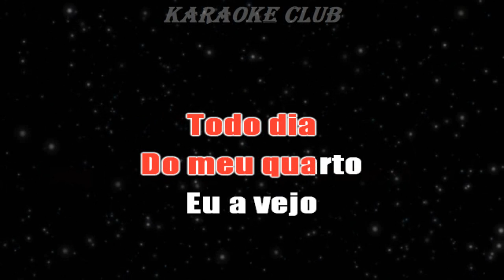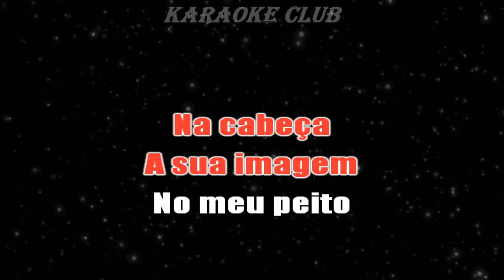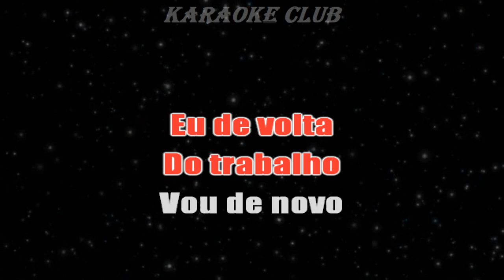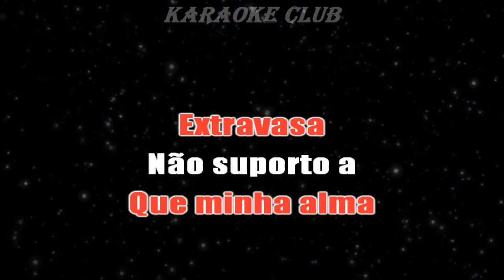SÓ PRA CONTRARIAR - SOLIDÃO ( KARAOKE )